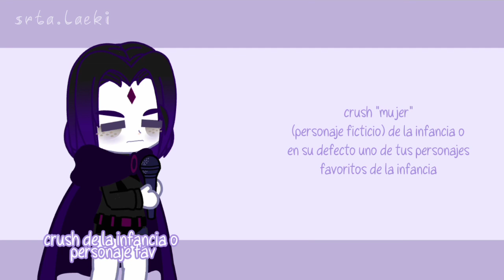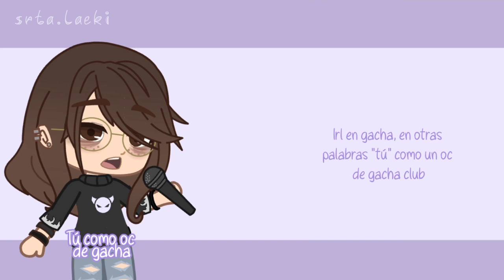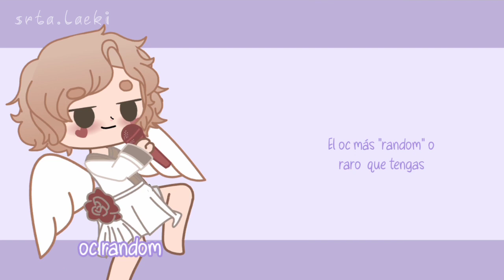🍭battlesrta// Batalla de "outfits" (FNF)// (Fake collab)🍭-srta.laeki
Holi guapa criatura🍭✨

Eres más que  bienvenid@ a mi pequeño rincón del Internet .

cómo ya sabrás mi nombre es laeki ^^ y estoy muy contenta de que estés mirando está descripción!!

la mayoría de la gente no la Lee 💀
así que  siéntete afortunad@😏 de deleitarte con mi escritura •-•

*respecto al video*

espero que participen :D

estaré comentando en los videos con battlesrta 🧁

todos los créditos dela música de fondo al creador

pueden poner los números de la cuenta regresiva y algún efecto aEsTHetIC

LOS AMUUUUU💕💕✨

—usualmente uso kinemaster, pero he estado probando con cap cut y alight motion uwu.

— 16 :D

—Colombia ;D

Por ahora solo Instagram

sígueme para que podamos hablar baby ;3 @laeki_lophy

•¿Te puedo hacer un edit/vídeo?

 Obvio si uwu , me encantaría 🍬